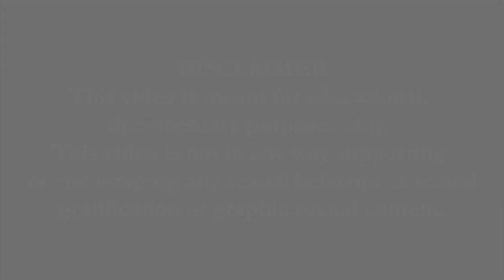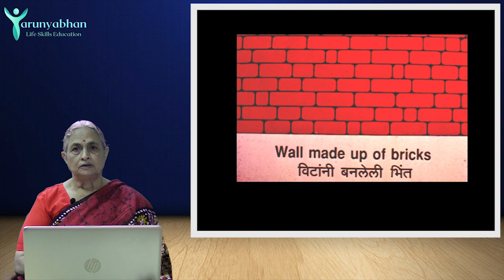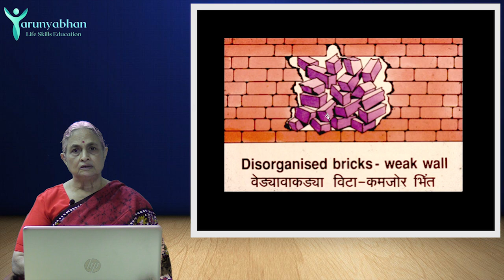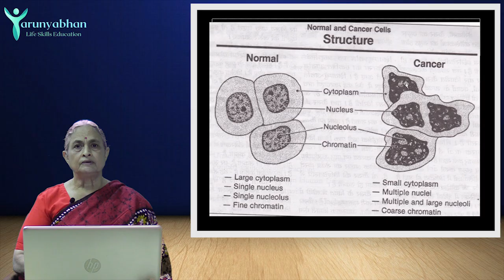What is Cancer ? (Ep/1) Cancer - TARUNYABHAN Part 15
कॅन्सर कशामुळे होतो?

कॅन्सर म्हणजे काय?